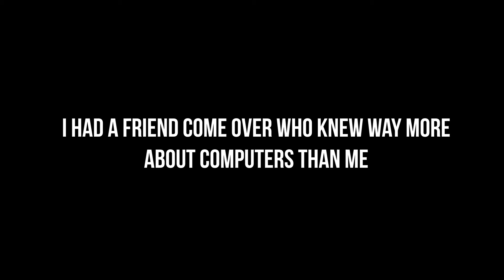Building My First PC WITHOUT Using Youtube Videos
I have been a Mac user since I started video and music production. During that time I have been using a 2010 Mac Mini along with Pro Res 422 proxies for my Sony Alpha footage. It has been my little workhorse since the beginning, but it just couldn't keep up with my editing workflow anymore. Not to mention three to four hour export times on a ten minute video...yikes.

I decided that I would build my first video editing PC because it was the most cost-effective way to  get the EXACT hardware I needed.
I had a basic understanding of computers before toying with this decision, but I didn't really understand the components that make up the inner workings of a computer. In true Sam fashion, I researched everything I possibly could about computers. And by research I mean, I sat my ass in a chair for an hour or two at a time for about two weeks and just started Googling.

You can learn anything. This is no exception, and as a first time builder I can honestly say that it wasn't nearly as difficult as most beginners think. It was an extremely satisfying experience, and the end result is absolutely worth the hours of frustration. Plus, I saved so much money purchasing the parts myself! Some of that saved money is going towards a Rode Videomic Pro so that we can fix this audio once and for all!

List of parts for this build below:

Ryzen 7 2700X 3.7 GHz Processor
Asus Prime B450 ATX Motherboard
Samsung EVO 1TB SSD
Samsung EVO 250GB M.2 - 2280 SSD
MSI GeForce GTX 1050
Corsair Crystal 460X ATX Tower Case
Corsair 750W Power Supply (more wattage for when I want to upgrade)
Viper Patriot Elite 32 GB RAM  (Bought Corsair Vengeance first but one of the sticks was bad)